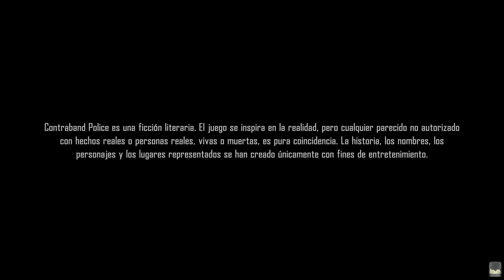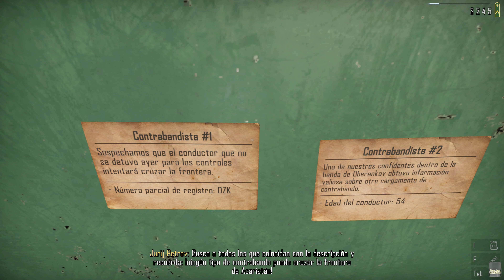Contraband Police Gameplay Español 4k 60fps 🎮 PRIMER CONTACTO con la frontera peligrosa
Contraband Police Gameplay Español 4k 60fps 🎮 PRIMER CONTACTO con la frontera peligrosa con Peligro y comentado con Gameplay en Español para ver como jugamos , UNETE Al canal para ver juegos como Contraband Police ▼▼MOSTRAR MAS▼▼

 Contraband Police   , castellano , subido a 4k-60fps

Asume las funciones de un inspector de la guardia de fronteras en un estado comunista en la década de 1980. El contrabando, la corrupción y la falsificación están a la orden del día. Estate atento y obtén el reconocimiento de tus superiores.

o
▼mail de referido:▼

▆▅▃▂  PREGUNTAS FRECUENTES: ▂▃▅▆
♦ QUE EQUIPO USAS?